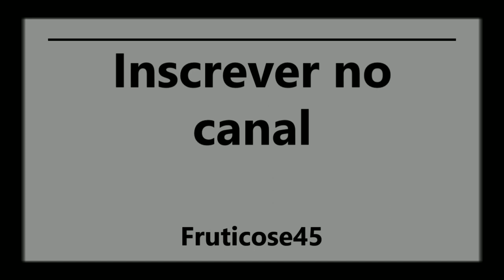Copa PvChampions - Trailer de Anuncio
ATENÇÃO!!! DATA DO TORNEIO MUDADA. DE FEVEREIRO PRA JULHO!!

Finalmente foi revelado!!! A Copa PvChampions é um torneio NÃO OFICIAL de "Plants vs zombies Garden Warfare 2" em formato de mata a mata. Ele ocorrerá em decorrer do ano, iniciando em fevereiro.
 O torneio terá a presença de 7 participantes, sendo 3 deles com canais que irão LANÇAR as partidas. São eles: O meu (Fruticose45), JoãoBG11 e EconomyCanoe642.

REGRAS:

 As partidas serão no estilo 1x1 tendo 10 rodadas, 5 de plantas e 5 de zumbis para cada competidor. A cada rodadas vencida, o ganhador recebe 1 ponto. Aquele que fazer 6 pontos durante a partida, vence e avança de fase.
Em caso de empate, terá uma rodada extra para desempatar.

PERSONAGENS BLOQUEADOS:

Zumbis: Super mioloz e Engenheiro

Plantas: Carnívora e Tronco

Chave A= PoeticFan173930 x InvoicingKhan82
Chave B= Fruticose45 x JoãoBG11
Chave C= Reihidra53 x Alvezz

                                        Semifinal

Chave X= EconomyCanoe642 x Ganhador da Chave A
Chave Y= Vencedor da Chave B x Vencedor da Chave C

                                            Final

Vencedor da "Chave Y" x Vencedor da "Chave X"

                                         3°Lugar

Perdedor da "Chave Y" x Perdedor da "Chave X"

OBS: O competidor "EconomyCanoe642" está começando na semifinal pelo fato que ele foi o VENCEDOR da edição BETA da Copa PvChampions

Até outro dia :D